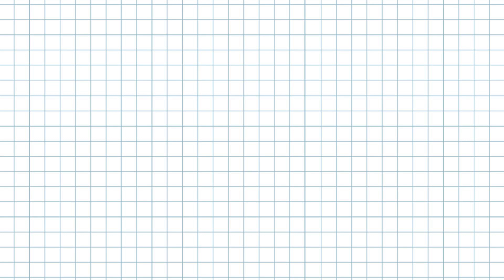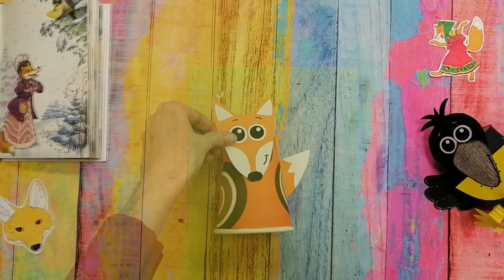Мастер-класс "Ворона и лисица"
13 февраля 1769 г. родился русский публицист, баснописец, поэт, издатель сатирико-просветительских журналов Иван Андреевич Крылов, автор басни "Ворона и лисица"
7 апреля Вороний день
1 ноября День лисы